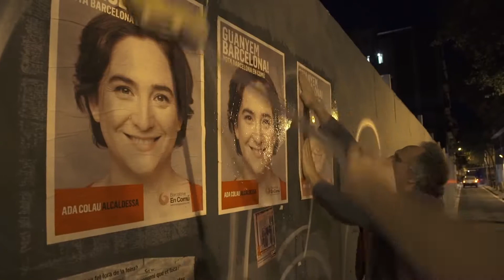Eriprogramm "Linnad Filmides", 23.-27. jaanuar 2019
Linna- ja arhitektuuriteemaline eriprogramm "Linnad filmides" on valik dokumentaal- ja mängufilme, milles on linnal kanda eriline roll. Kavas on filmid, kus on pööratud erilist tähelepanu arhitektuurile ning sellele, kuidas peategelased end ümbritseva linnaga suhtlevad ja linnasid ise loovad. Dokumentaalfilmid (“Big Time”, “Ada linnapeaks”) mõtestavad lahti arhitekti rolli ning linnaelanike muresid ja rõõme tänastes linnades. Mängufilmid innustavad linnasid vaatama läbi poeetilise filtri ning küsivad, milline võib olla arhitektuuri mõju meie kehadele ja elustiilile? Filmidele eelnevad sissejuhatused linnaarmastajatest spetsialistide poolt.

Eriprogrammi kuraator on urbanist Kadri Lind (Linnafestival UIT, Stencibility).